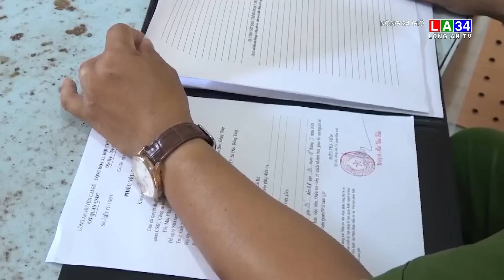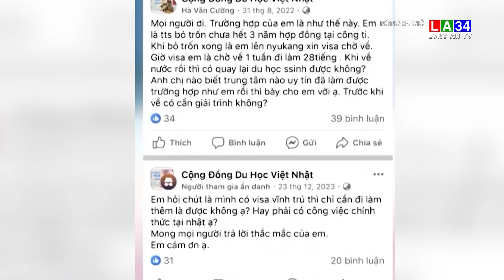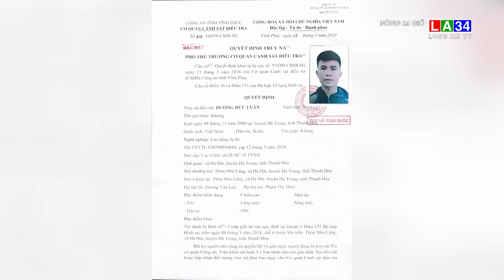Nóng 24 giờ 14/3/2024 I Long An TV